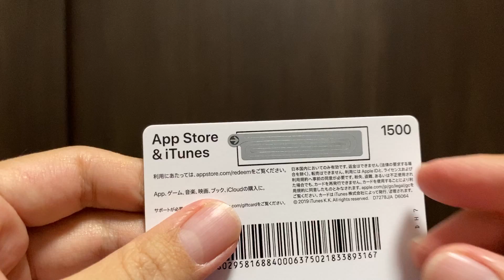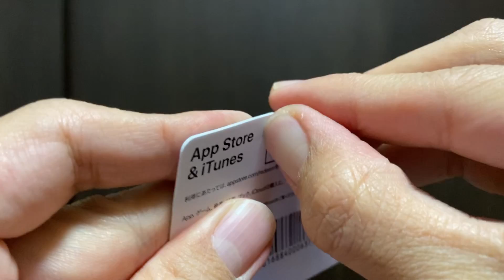【重大発表】課金カードをバラまくことにしました。